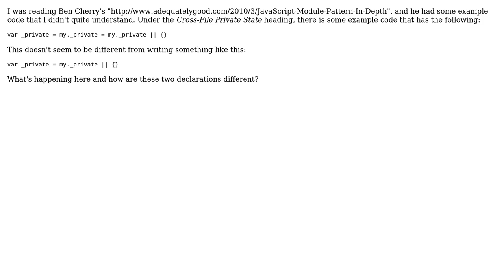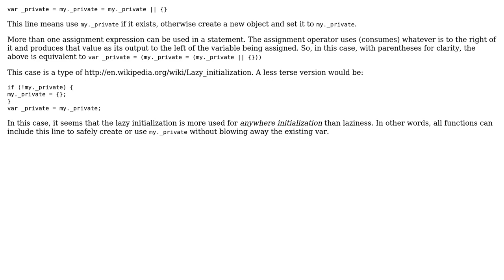Software Engineering: What's the point of initializing a variable with the same value twice?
With thanks & praise to God, and with thanks to the many people who have made this project possible! You are responsible for your own actions.